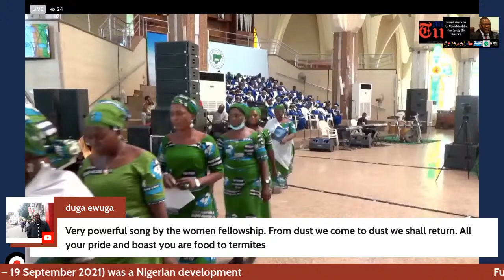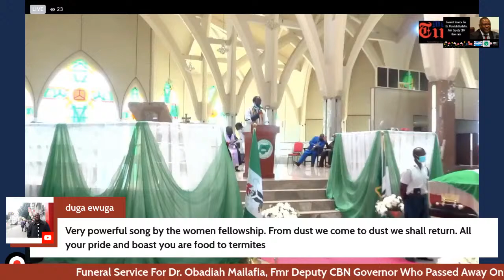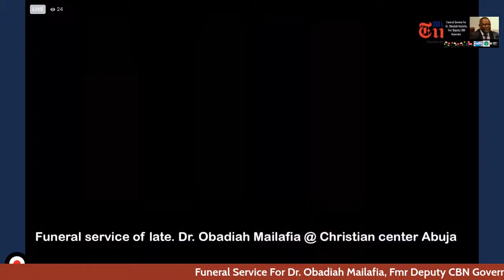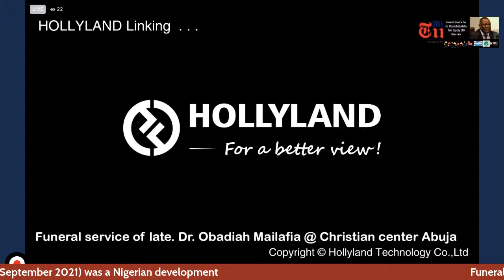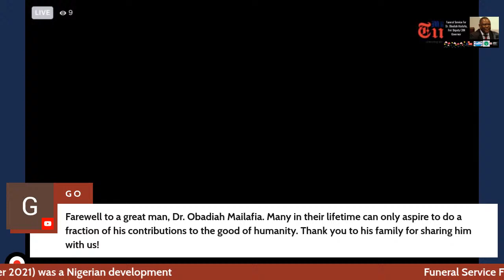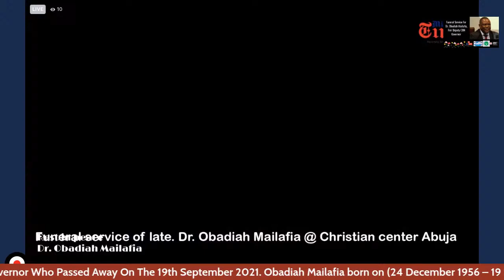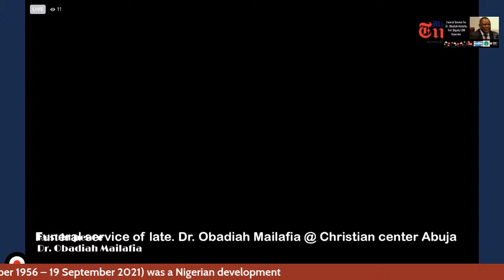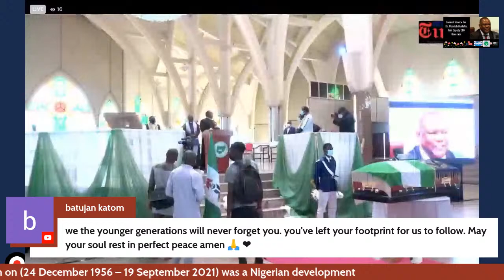Funeral Service For Dr. Obadiah Mailafia, Fmr Deputy CBN Governor Who Died 19/09/21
Funeral Service For Dr. Obadiah Mailafia, Fmr Deputy CBN Governor Who Passed Away On The 19th September 2021. Obadiah Mailafia born on (24 December 1956 – 19 September 2021) was a Nigerian development economist, international polymath, central banker, statesman and the 2019 Nigeria Presidential election Candidate of African Democratic Congress (ADC).

He was a former official of the African Development Bank Group and one-time Deputy Governor of the Central Bank of Nigeria (CBN).

He was also the Chief of Staff of the African, Caribbean and Pacific Group of States (ACP), the 79-nation multilateral development institution based in Brussels, Belgium.

Southern And Middle belt Alliance SaMBA, Njenje Media Group, NewBand, And Middle Belt Forum  Mourn His Passing.